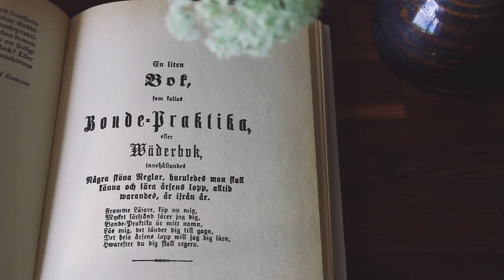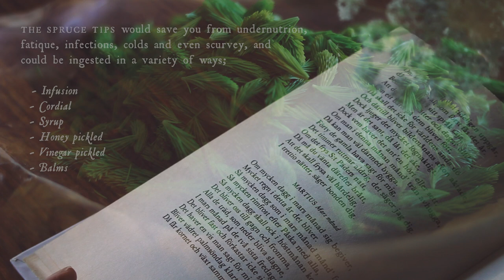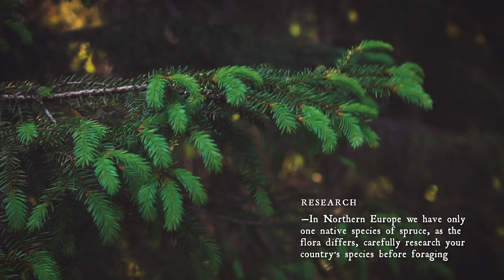Making Nordic Spruce Syrup | Food from the forest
Forest spring diary: Foraging some Norway spruce (Picea abies) and making the old Nordic remedy spruce syrup. According to the Bondepraktikan, an old household book from 1597, spruce tips are essential for curing spring fatigue, which can be common after a long, dark Nordic winter.

• Research the edible plants of your region and country
• Buy a field guide and look at several videos
• Do not eat unidentified growing things
• Learn one or few species at a time
• Do not take too much of a plant, leave enough for wildlife
• Do not forage without permission from land owner

Music

Jag vet en dejlig rosa (Scandinavian folk song) preformed by Allan Näslund